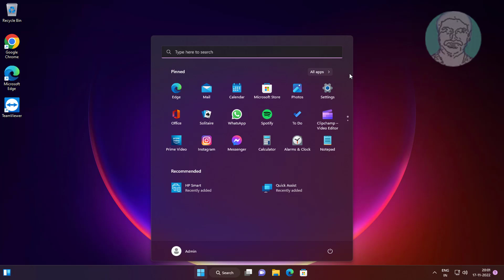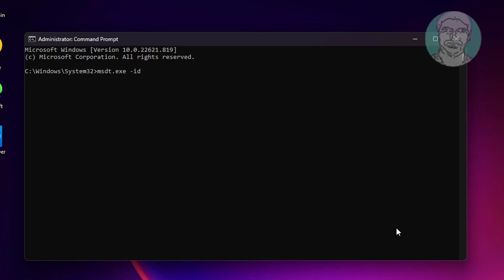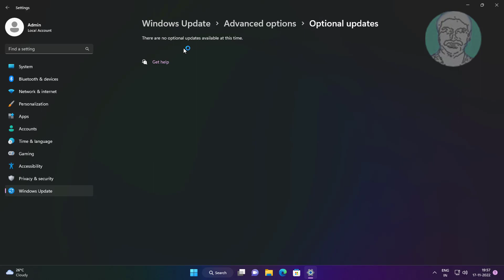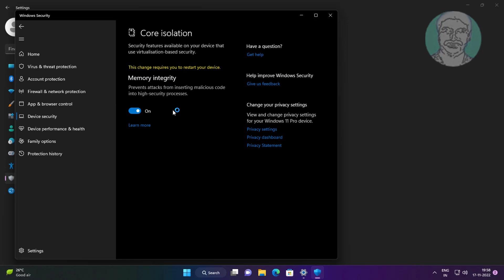Fix "A Driver Can't Load on This Device" Error In Windows 11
This Tutorial Helps to Fix "A Driver Can't Load on This Device" Error In Windows 11

00:00 Intro
00:11 Method 1 - Troubleshooting
01:26 Method 2 - Hardware & Devices Troubleshooting
02:14 Method 3 - Optional Updates
02:41 Method 4 - Change Core Isolation Options
03:12 Closing